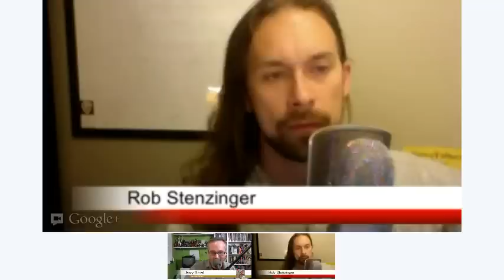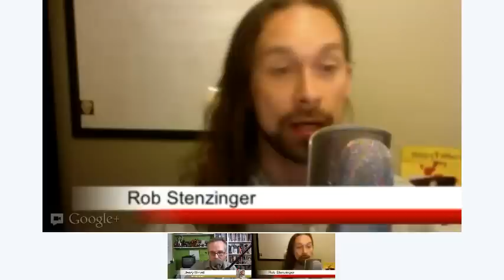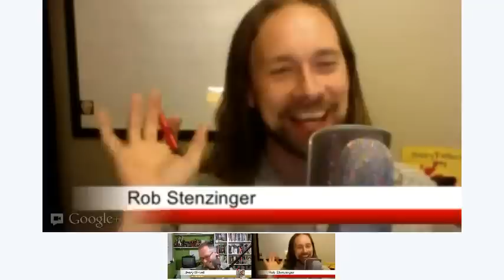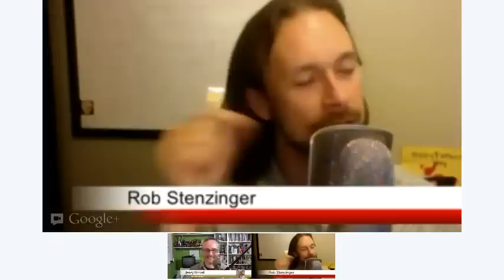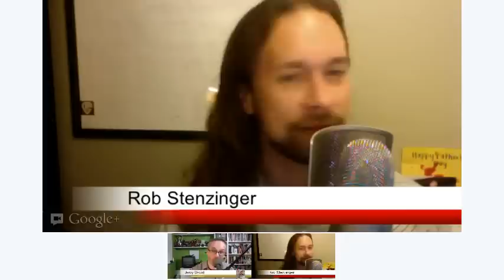LIA Cast 51 - Art Automation Pt 2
20 episodes after our first talk on Art Automation ), we return for another round of talking about why we shouldn't subject ourselves to repetitive tasks in our visual storytelling endeavors, and share a bunch of resources and tools we use to speed things up in the studio.